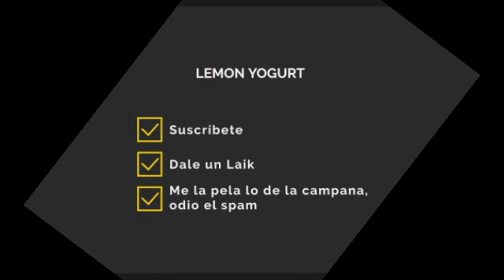UN PROFESOR DE MEDICINA QUE LLEVA 5 AÑOS SIN DUCHARSE (OTAKU)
Buenasss Limones and Limonas!!! Soy Lemon Yogurt! Hoy os traigo un video en el que vemos como un profesor huele a Ambipur, enjoy!